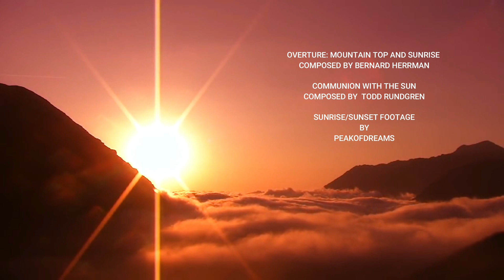Overture: Communion With The Sun (Utopia cover version)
Our version of the opening track from the RA album by Utopia.